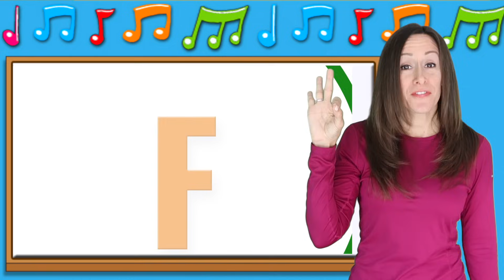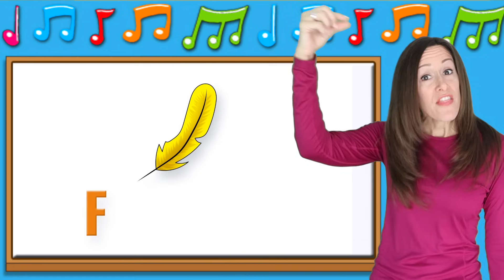Phonics | The Letter F (Official Video) Signing for Babies ASL | Letter Sounds F | Patty Shukla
Phonics song with the letter F. New words including F is for Fish, F is for Finger, F is for Flashlight, F is for Fork. Learn to read by singing the phonics sound. This video is all about the letter F. Sing and Sign words that start with the letter F. For more videos

Lyrics:
F is for Fish
F is for Finger
F is for Flashlight
F is for Fork
F is for Four
F is for Fan
F is for Feather
F is for F

Discover educational resources by Patty Shukla, including CDs, DVDs, books, and more Dive into Miss Patty's music on various platforms like Amazon, Instagram, Facebook, Roku, iTunes, AppleTV, FireTV, Siri, Alexa, Spotify, and beyond. Search for Patty Shukla or Patty Primary Songs to find her content.